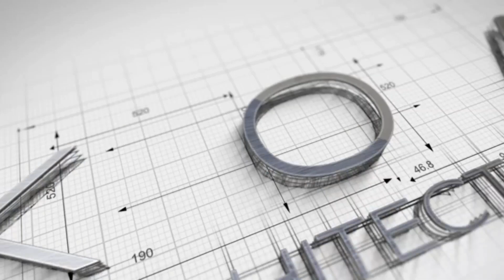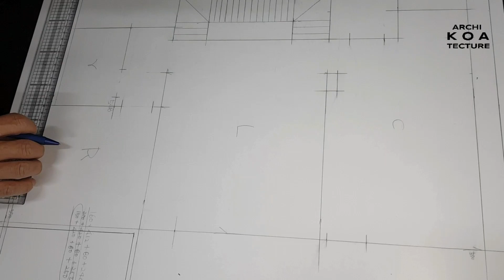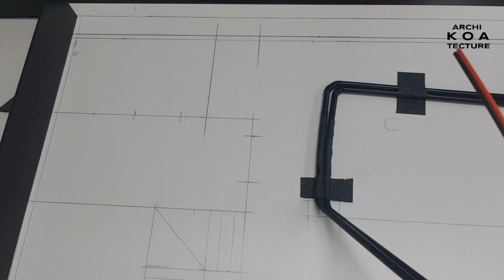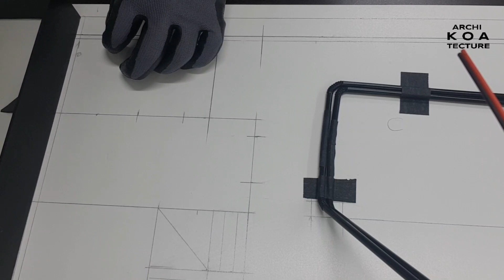Unique+Modern House #2 foundation work form work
설명This video focuses on simple and modern house designs which could be used to build real houses.
The house introduced in the video is characterized by the twenty feet high ceiling and large windows that make the space look bigger, brighter and make you feel comfortable.